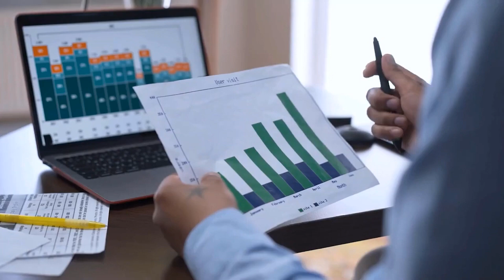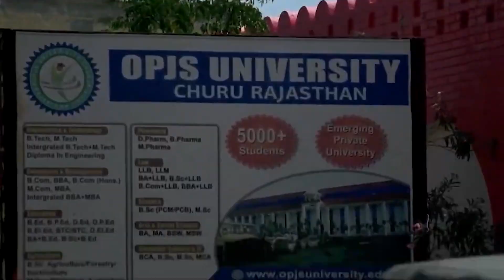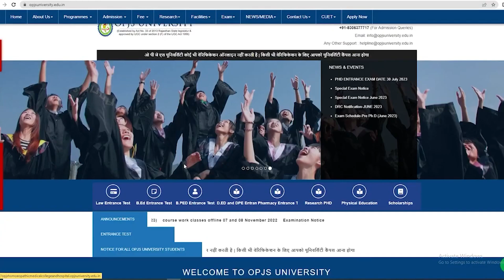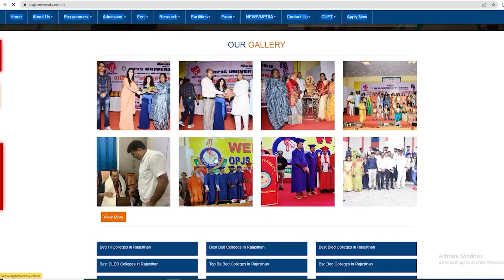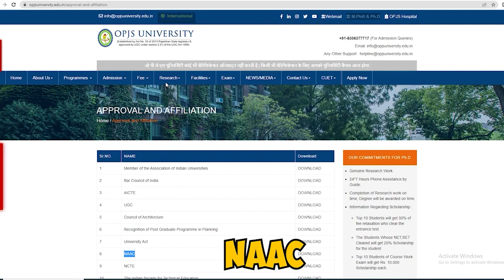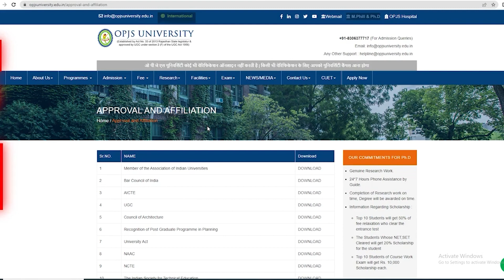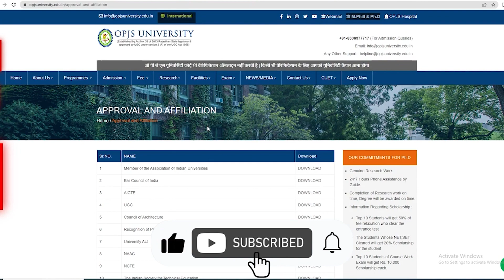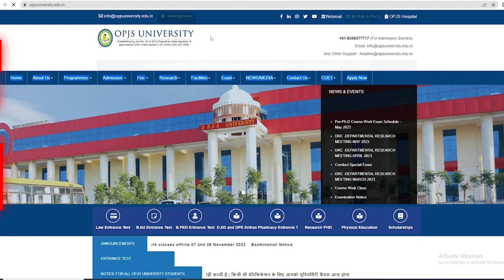OPJS University, Rajasthan किन Courses में Admissions लेती है?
*opjs
*opjs fee
*opjs rajasthan
*opjs approvals
*opjs courses
*opjs students
*opjs degree verification
*opjs university
*opjs university rajasthan
*opjs university courses
*opjs university approvals
*opjs university students
*opjs university degree
*opjs university degree verification